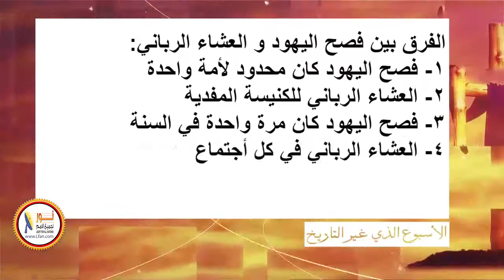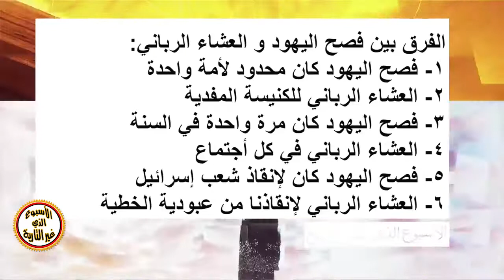ح2-10 الفرق بين فصح اليهود والعشاء الرباني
انت تشاهد الآن مقطع من "العشاء الأخير" الحلقة الثانية من سلسلة "الأسبوع الذي غير التاريخ" لمشاهدة الحلقة كاملة تفضل بالدخول إلى هذا الرابط: